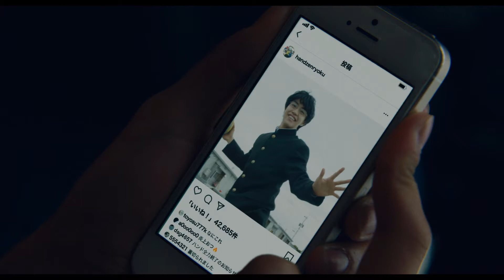［Official_Trailer］HandballStrive ／ハンド全力_英語字幕付予告編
ーColorBird OfficialSiteー
--Story--
The latest film by globally-acclaimed director, Daigo Matsui, following up on Wonderful World End, 65th Berlin International Film Festival entry. The school’s handball club is about to close down. Can social media bring it back to life?

Starring:  Seishiro Kato (加藤清史郎)
　　　 　Kotaro Daigo (醍醐虎汰朗)
　　　 　Aju Makita (蒔田彩珠)
　　　 　Haruka Imou (芋生悠)
Director: Daigo Matsui (松居大悟)
Japan release: May 22, 2020